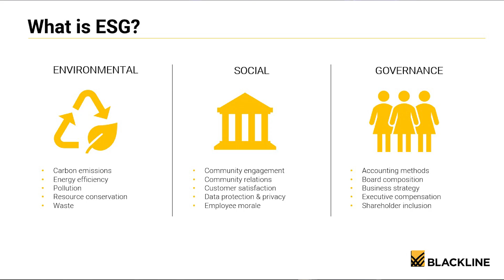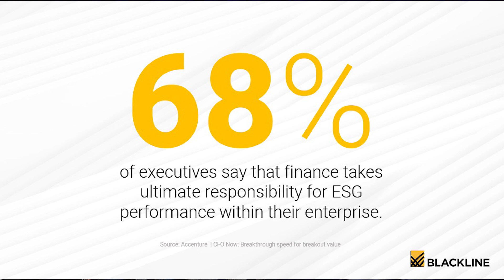[F&A Priorities Series] Environmental, Social & Governance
Finance and Accounting are critical to ESG initiatives, yet many teams are spending their time on manual, repetitive tasks that leave little time for strategic work. Molly Boyle and Vincent Messina discuss how technology can help deliver capacity back to F&A teams, so they can achieve their ESG goals.